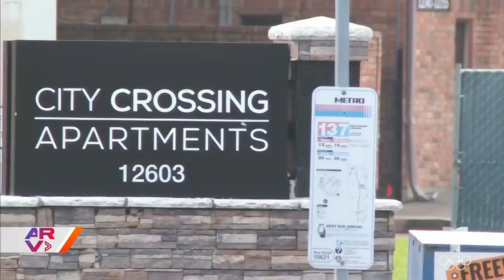Policías de Texas rescataron a un gatito que quedó atrapado en un envase de plástico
Video oficial de Al Rojo Vivo. Los uniformados tuvieron que perseguir al felino para poder liberarlo de su prisión, aunque recibieron varios arañazos para lograrlo. Al final lo llevaron a una sociedad protectora de animales.